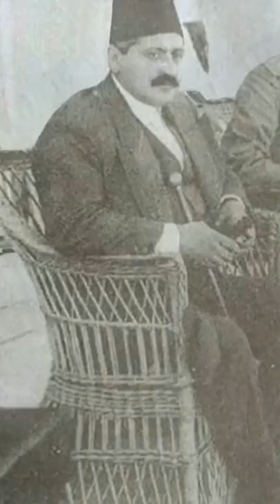MEHMET TALAT PAŞA SAD EDIT